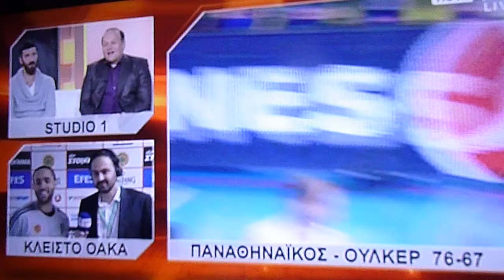ΠΑΟ - ΟΥΛΚΕΡ 76-67 δηλώσεις Τζο Ράϊτ 20/3/2014 /P1130333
ΠΑΟ - ΟΥΛΚΕΡ 76-67 δηλώσεις Τζο  Ράϊτ 20/3/2014